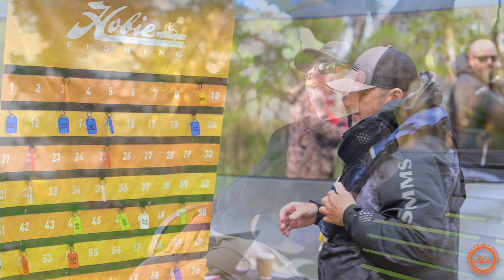HOBIE FISHING SERIES 14 ANDREW DEATH INTERVIEW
Andrew Death is one of the longest competing and most respected anglers in the Australian Hobie Fishing Series.
Debuting with a donut in his first round in 2010 to rising up to becoming the Hobie Worlds Champion in 2019. Deathy as he's affectionately known has become one of the best anglers not only in the Australian kayak arena but also across the world.
His willingness to helping and sharing information to everyone from beginners to seasoned competitors is almost legendary. In 2023 Andrew begun a new chapter with his weekly Podcast called "The Bream Project" where he interviews competitors across Australia after each competition event. These in-depth interviews involve every aspect of the competition angling including tides, wind, moon phase, tackle, techniques and much much more. All essential information for any aspiring competition or enthusiastic angler.
The Bream Project is available on Apple Podcast and Spotify